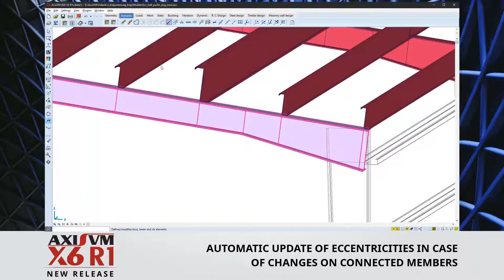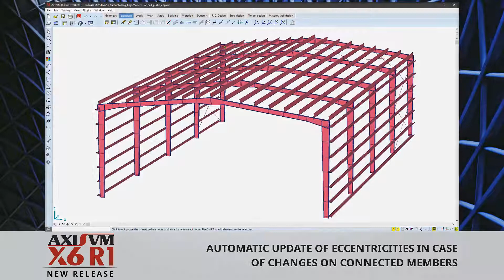AxisVM x6 - New features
Eccentricity is at the center of attention
The new feature provides a great variety of options to set member eccentricities automatically.
Haunched corners, tapered members, rafter-purlin connections? Whatever the case is, model it with ease using the new tools.
Changes in cross-sections? An automatic update of eccentricities got you covered as well.